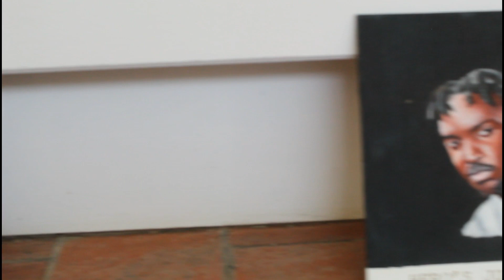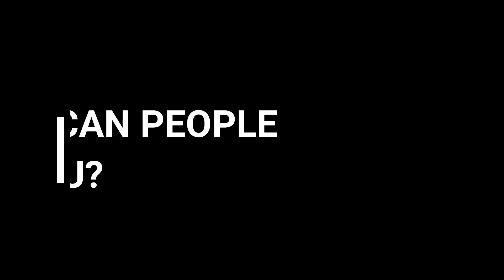5MinWithACreator Eps 1 || N'lamwai || Rhodes University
Welcome to Eps 1 of 5MinWithACreator